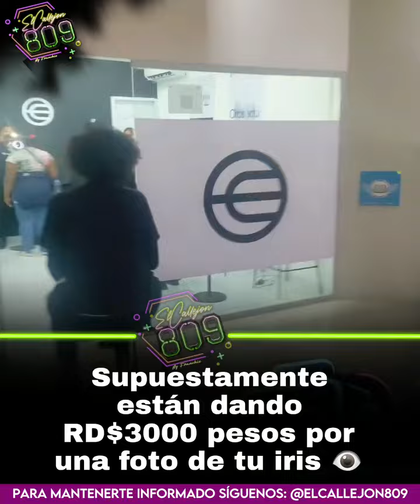Por una foto al iris de tus ojos .te dan 3000 pesos .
La gente está loca. Mira eso. Sin saber para que es esa foto